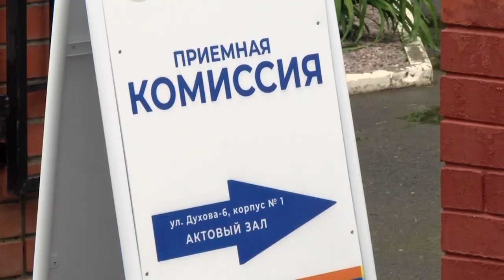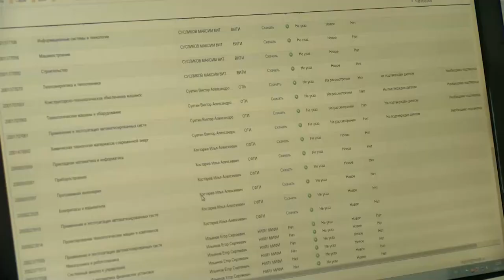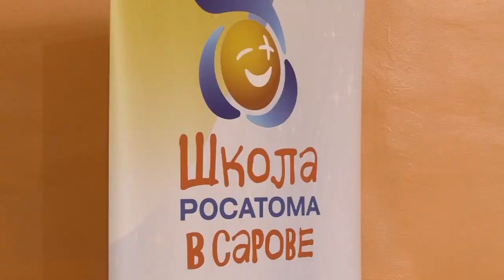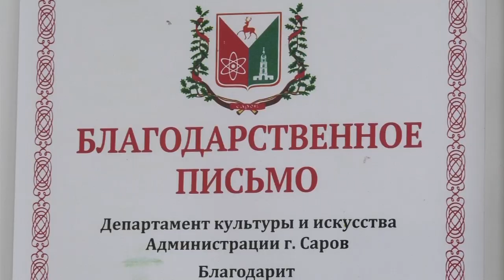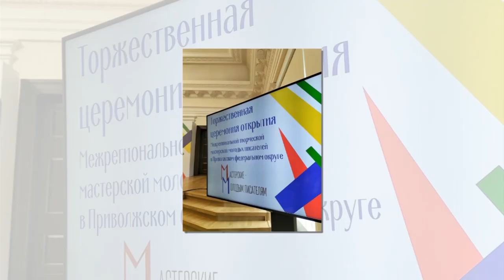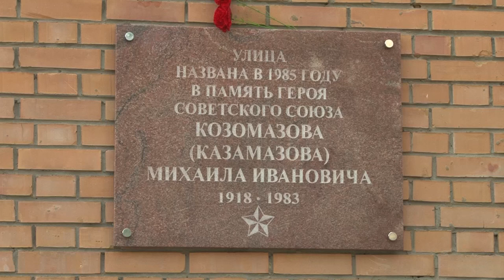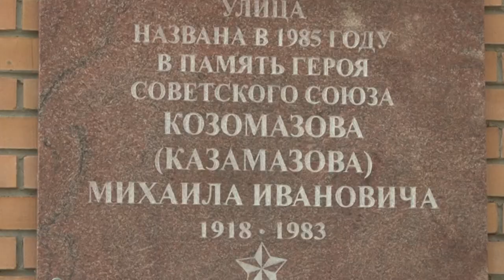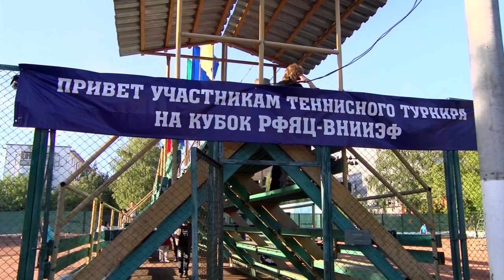Новости Сарова 23.06.2022